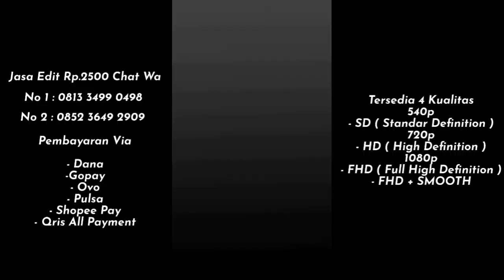PRESET AGAR SILATURAHMI TETAP BERJALAN BOLEHKAH IBUKU DAN IBUMU BESANAN 🥰😁